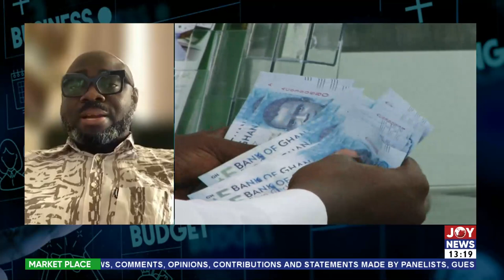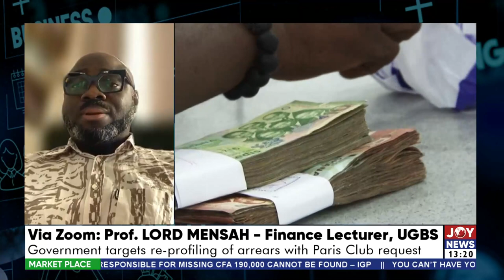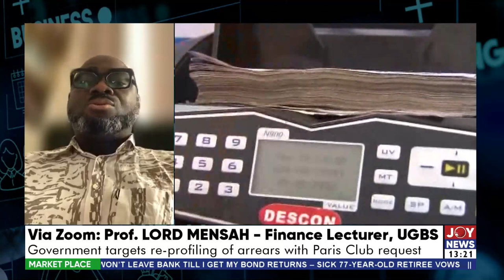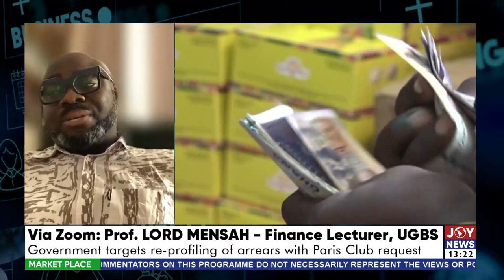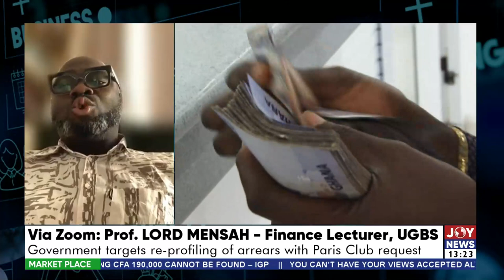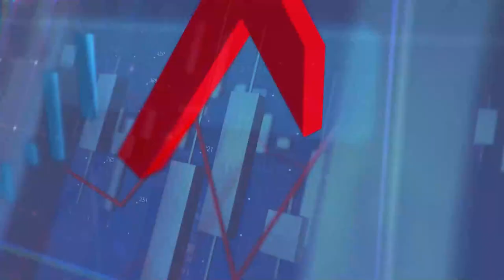Ghana's Debt Cancellation: Government targets re-profiling of arrears with Paris Club request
A full discussion of Business News and other matters arising in Ghana.

Ghana's Debt Cancellation: Government targets re-profiling of arrears with Paris Club request - The market Place